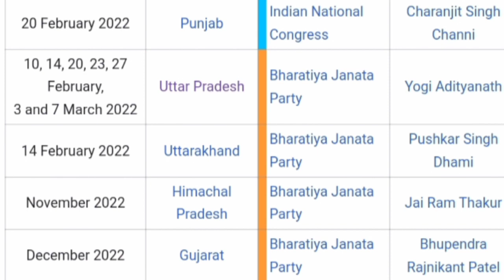म.प्र. सरकारी कर्मचारियों की दयनीय स्थिति को कौन और कब समझेगा? महंगाई भत्‍ता और अन्‍य भत्‍ते...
Speaking against injustice is always justice in front of God. I know that my effort is small but it will make changes. They are neglecting us and a conspiracy could take place before elections mp राज्य सरकारी कर्मचारी महंगाई भत्ता mp राज्य सरकारी कर्मचारी महंगाई भत्ता 2022 महंगाई भत्ता ताजा खबर आज राज्य सरकारी कर्मचारी महंगाई भत्ता 2022 राज्य कर्मचारी महंगाई भत्ता 2022 महंगाई भत्ता ताजा खबर आज 2022 महंगाई भत्ता की ताजा खबर मध्य प्रदेश में महंगाई भत्ता 2022 Madhya Pradesh में बढ़ा महंगाई भत्ता Madhya Pradesh - केंद्र के समान महंगाई भत्ते की मांग MP में सरकारी कर्मचारियों को मिली खुशखबरी, इंक्रीमेंट पर लगी रोक सरकारी कर्मचारियों के DA बढ़ाने के आदेश madhya pradesh mehangai bhatta MP Government Employees Dearness Allowance rates for Central government employees Breaking News: Modi Cabinet hikes the dearness allowance Dearness Allowan Government Employees DA hike: How much will your salary increase dearness allowance in mp latest news in hindi Dearness Allowance Mp Government Employees Madhya Pradesh News: madhya pradesh sarkari naukari महंगाई भत्ते पर कर्मचारियों और राज्य MP Mantralayin Karmachari Sangh to hold protest on Tuesday MP News: DA वृद्धि पर शिवराज सरकार और कर्मचारी आमने सामने MP: Great good news for govt employees, will get double Government Clerical Employees' Union demand DA with arrears mp सरकार कर्मचारी ताजा खबर 2022 mp सरकार कर्मचारी ताजा खबर today mp govt da news latest 2022 mp da news today mp सरकार पेंशनरों ताजा खबर mp state govt employees news mp government employees news mp karmchari news today mp govt da orders mp govt employees da order mp govt da news latest 2022 new corona guidelines in mp mp govt da order 2022 mp govt new guidelines for lockdown mp govt order 2022 da order mp 2022 Dearness Allowance (DA) increased from 17% to 28% Pay Matrix for Madhya Pradesh Government Orders & Circulars - Finance Department - trending in madhya pradesh, Government of Accountants General, Madhya Pradesh mp finance da order 2022 mp govt da news latest 2022 mp govt da order 2022 mp govt employees da order mp da order 2022 mp finance department of finance m.p. treasury mp finance order 2022 govt jobs in madhya pradesh mp govt employee salary mp govt jobs for 12th pass govt jobs in mp patwari direct interview govt jobs in mp 2022 govt jobs in mp 2022 mp government job vacancy 2022 government teacher salary in mp cpct typing test cpct exam date 2022-23 cpct mponline cpct result 2022 cpct syllabus mp cpct exam calendar 2022-23 cpct admit card cpct mock test cpct result 2022 sarkari naukri upcoming vacancy in mp 2022 mp government job vacancy 2022 सरकारी नौकरी mp mp govt jobs for 12th pass mp govt job vacancy 2022 free job alert mp trend मध्य प्रदेश सरकारी रिजल्ट 2022 दैनिक वेतन की नई दरें 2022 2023 mp collector rate mp 2022-23 दैनिक वेतन भोगी नई आर्डर mp collector rate in m.p. 2022 rakesh rana trending news madhya pradesh bhopal police constable bharti मध्य प्रदेश में 7 वें वेतन आयोग दैनिक वेतन की नई दरें 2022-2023 up Minimum Wages in Madhya Pradesh mp सरकार कर्मचारी ताजा खबर 2022 mp सरकार कर्मचारी ताजा खबर today mp govt da news latest 2022 mp finance da order 2022 mp government employees news mp कर्मचारी समाचार mp da news today मध्य प्रदेश में महंगाई भत्ता 2022 shetty commision report lipik vetan visangati, madhya pradesh lipik grade pay, clerk grade pay, ldc 2400 grade pay, assistant grade 3 vetan visangati grade pay hike, madhya pradesh sarkari mehangai bhatta kab degi, salary kab badhegi, mp govt sarkari karmchari ka vetan kab badega, madhya pradesh sarkar mahagai bhatta, mahagayi bhatta, da kab milega, da kab badega, Feedback government babu salary मूल वेतन what is grade pay in salary da july 2022 latest news today trends केंद्रीय कर्मचारियों का महंगाई भत्ता कब मिलेगा महंगाई भत्ता ताजा खबर आज सातवें वेतन का एरियर कब मिलेगा da news central government केंद्रीय कर्मचारी लेटेस्ट न्यूज़ केंद्रीय कर्मचारियों का डीए कब मिलेगा महंगाई भत्ता ताजा खबर आज 2022 Employees News : MP में सरकारी कर्मचारियों को मिली खुशखबरी MP के जल्द मिलेगा DA का तोहफा mp राज्य सरकारी कर्मचारी महंगाई भत्ता mp राज्य सरकारी कर्मचारी महंगाई भत्ता 2022 mp govt da news latest 2022 महंगाई भत्ता ताजा खबर आज da news madhya pradesh mp karmchari news today 2022 mp karmchari news 2022 mp में मानसून कब आएगा mp karamchari news today mp govt da news latest 2022 मध्य प्रदेश मानसून karmchari samachar 2o21 mp mp naidunia hindi news today केंद्रीय कर्मचारी लेटेस्ट न्यूज़ 2022 राज्य सरकारी केंद्रीय कर्मचारी पेंशन लेटेस्ट न्यूज़ कर्मचारी गुड न्यूज़ सरकारी कर्मचारी का वेतन सरकारी के लिए खुशखबरी राज्य सरकारी कर्मचारी up jobs mp govt da news latest 2022 da news mp govt 2022 mp govt order 2022 da order jan 2022 pdf mp govt da order 2022 mp finance da order 2022 mp govt finance department order mp govt order 2022 govt jobs in mp 2022 mp govt jobs for 12th pass mp government job vacancy 2022 govt jobs in mp govt jobs ldc